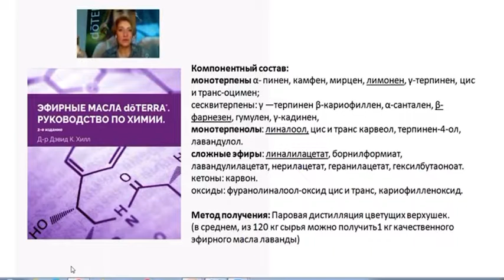Про качество нашей лавандочки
Качество Лаванды